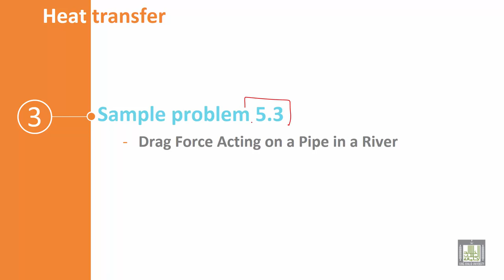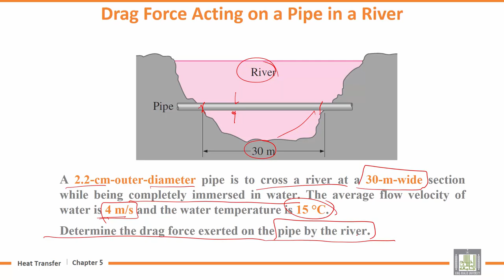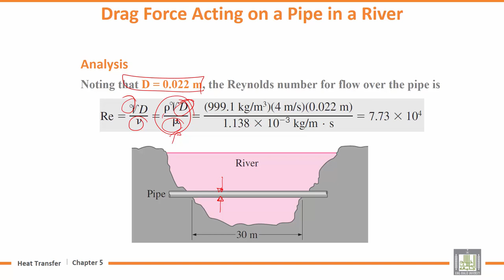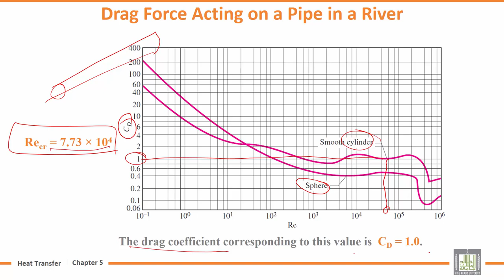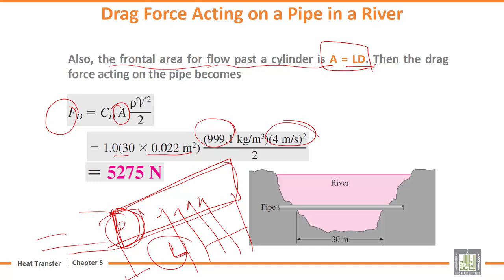Heat transfer Tutorials | 5-3 | Drag Force Acting on a Pipe in a River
Lecture 3 : Drag Force Acting on a Pipe in a River